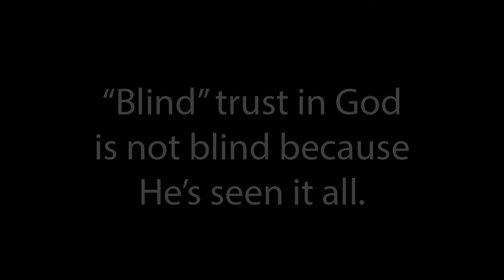God Has Seen Everything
From this past week's message by Pastor Billy Dennis.